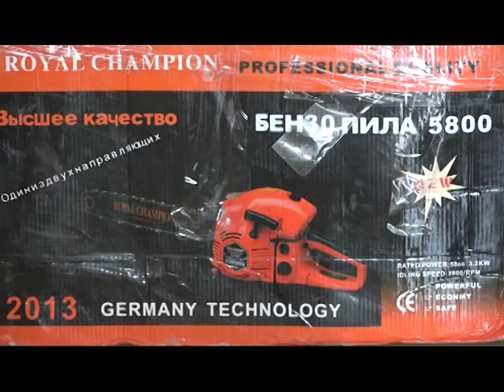ოცხელის ქუჩა #2 მცხოვრებ დევნილებს სამუშაო იარაღები გადაეცათ